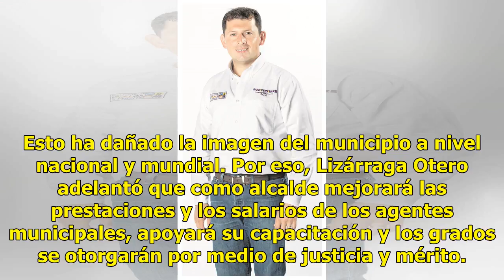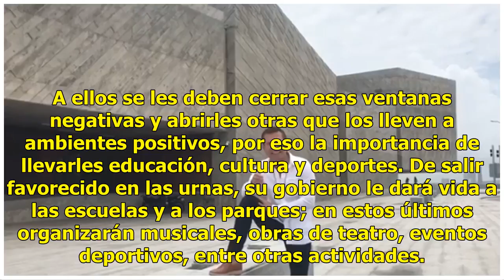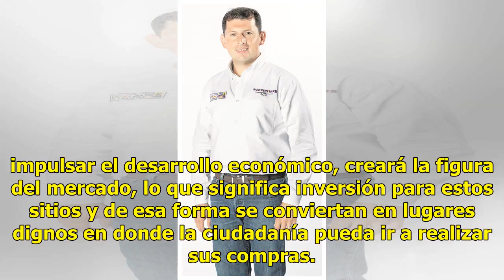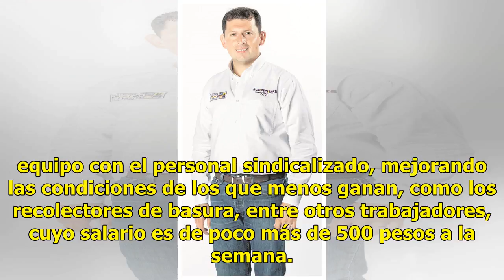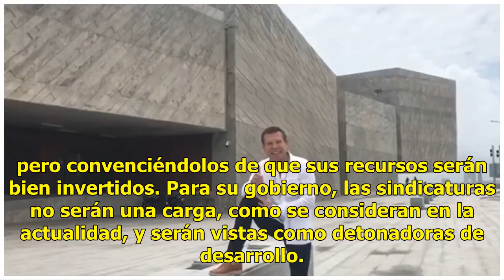"Mi principal apuesta será la educación"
Culiacán, Sinaloa.- De llegar a la presidencia municipal de Culiacán, la apuesta presupuestal y política de Robespierre Lizárraga Otero será hacer de las escuelas y los parques lugares de sana convivencia y desarrollo urbano. En entrevista para EL DEBATE, el candidato a la alcaldía por la coalición ...